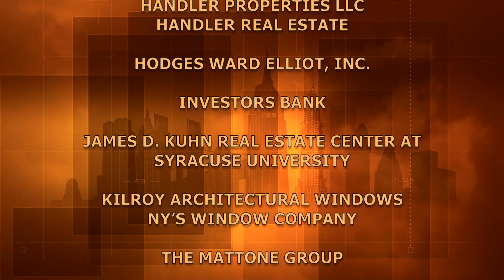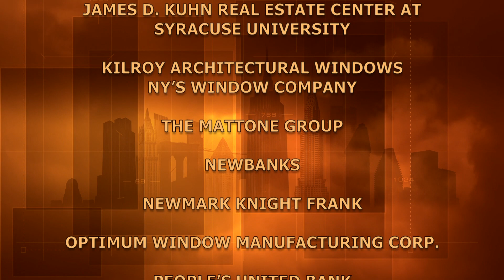Allan V. Rose: AVR Realty Company, Part 1/2 | BuildingNY:NYStories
Celebrating his 90th birthday and 75 years in real estate, Allan V. Rose is still working, still developing and occasionally plays some tennis. In Part 1/2, Rose talks about growing up in Brooklyn, jobs, and events leading to the growth of AVR Realty Company.

Taped:  06/09/19

BUNY14030